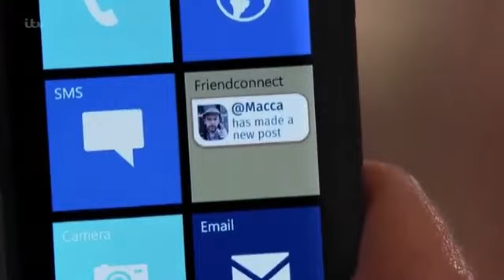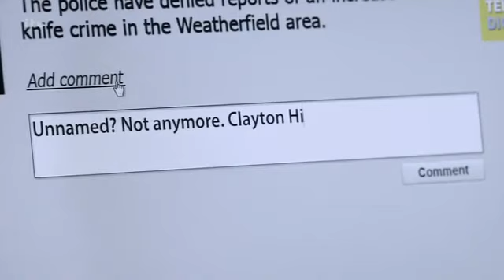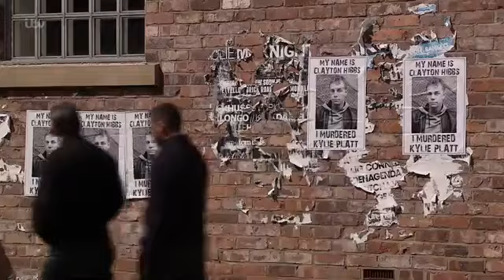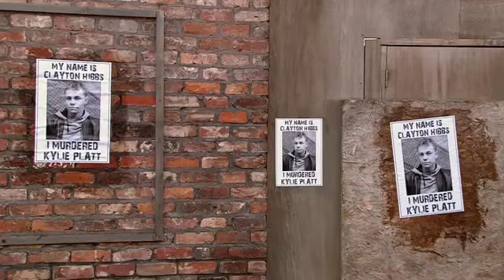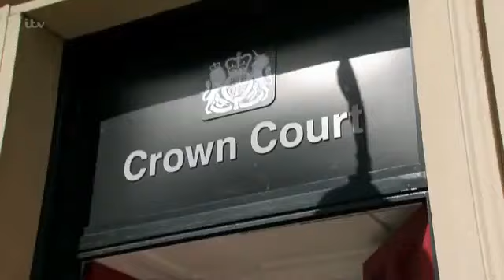Corrie David Platt 2016 Part 3